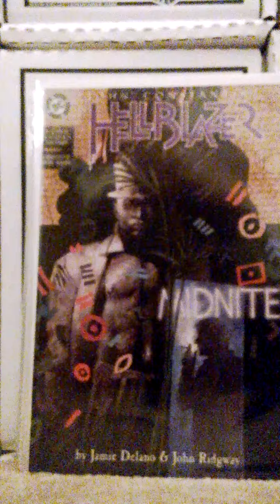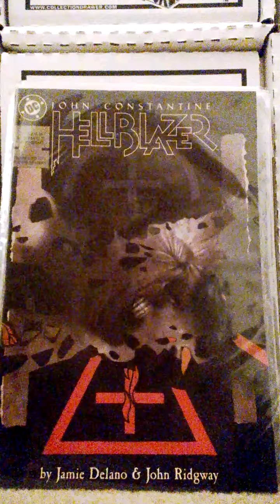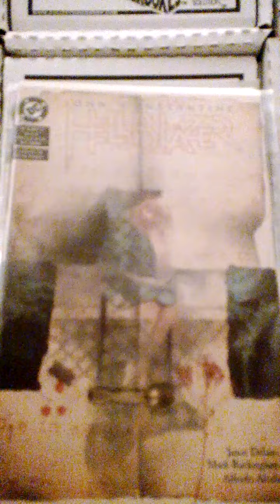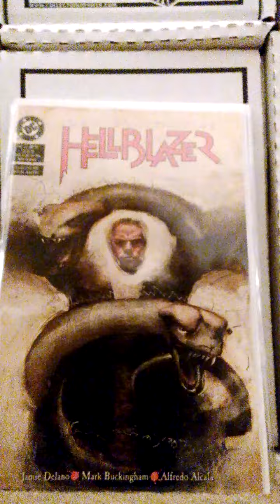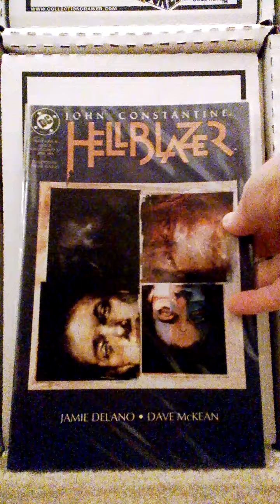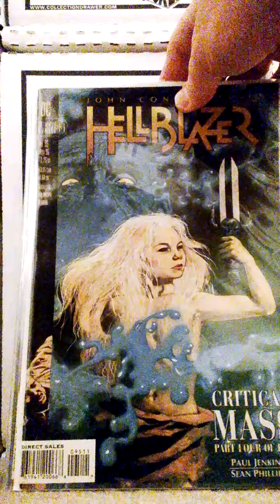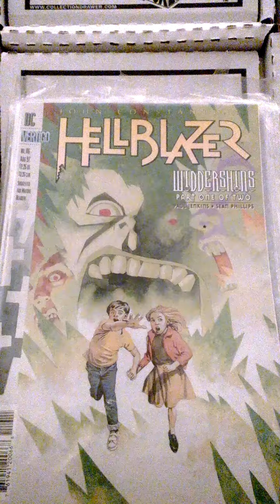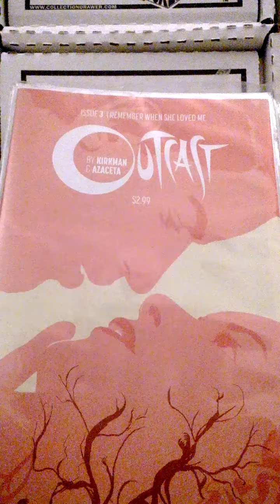hellblazer/constantine comic book haul collection in time for T.V. show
this is my hellblazer / constantine  collection